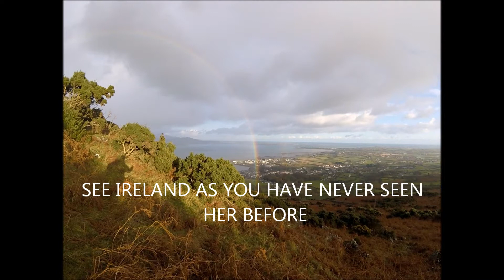Four4TheRoad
Four ladies taking on an amazing hiking adventure beginning in January 2018